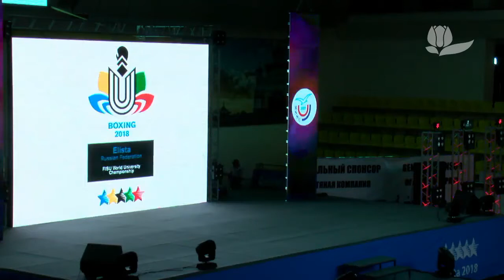🥊 Boxing Day 5 - FISU World University Championship 2018 - Elista - Russian Federation